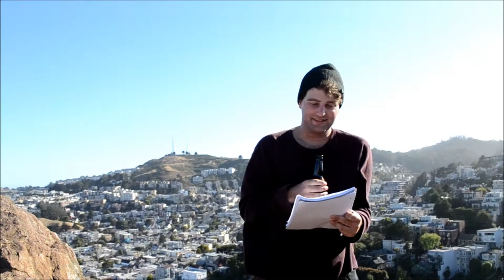Perspective - Part 5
WARNING - LOUD WINDY NOISES AHEAD